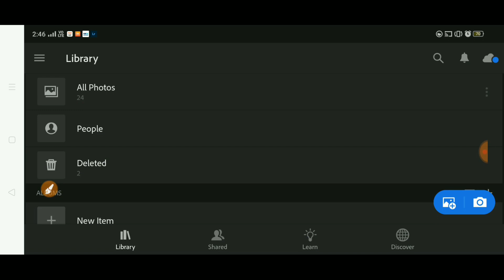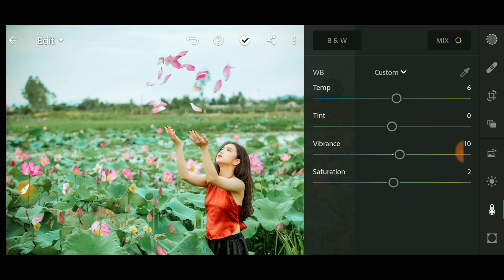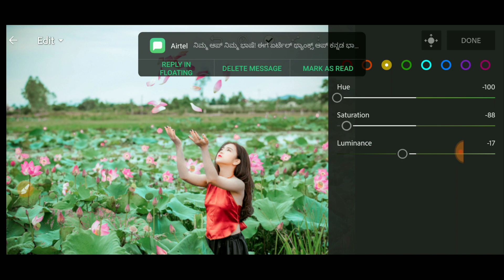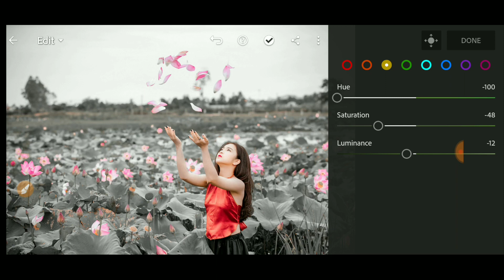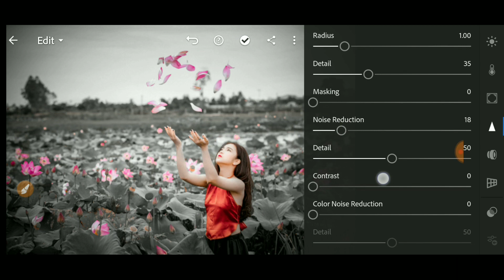Dark And White Shade Editing | Lightroom Photo Editing tutorial | BBJ EDITZ